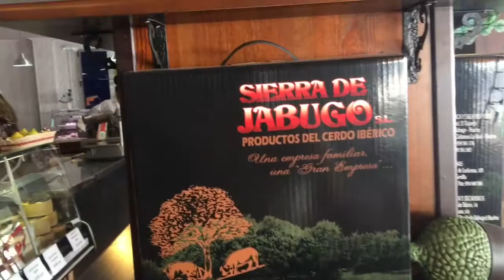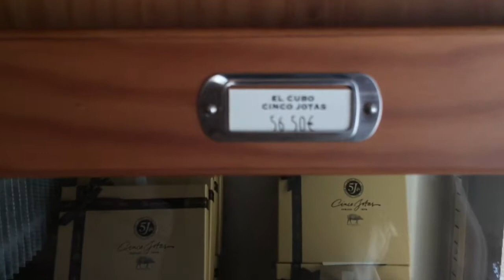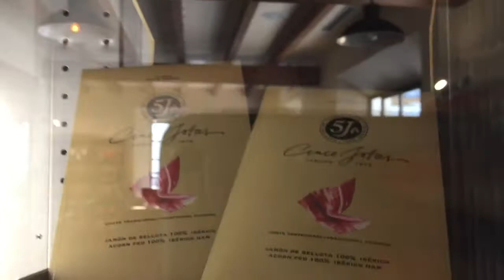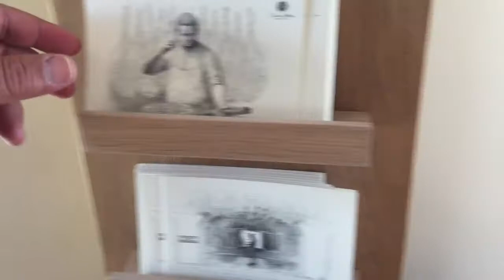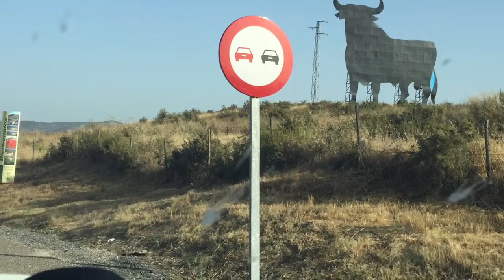Jabugo Spain jamon presunto хамон Испания